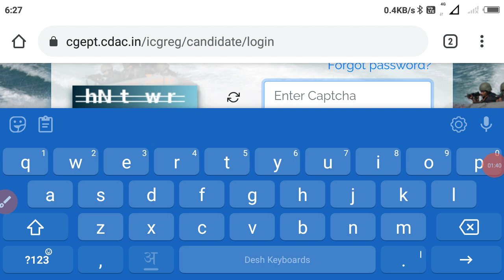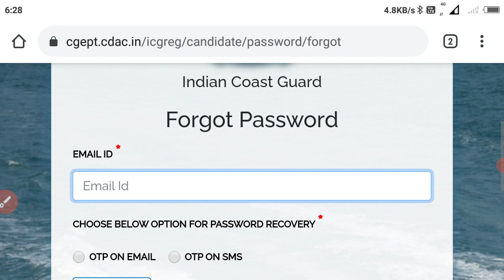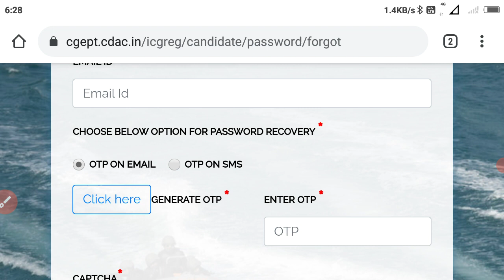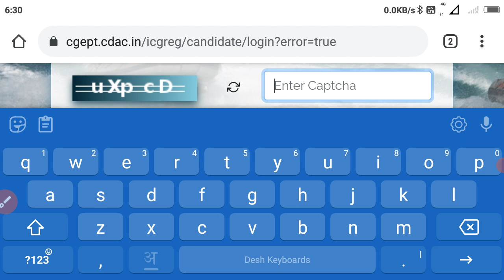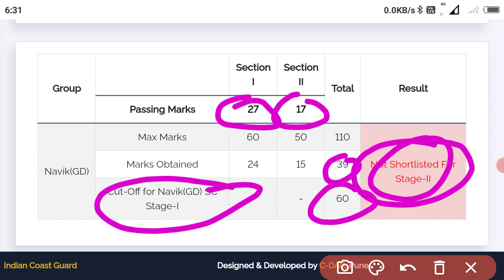Coast guard result 2021 || coast guard registration closed